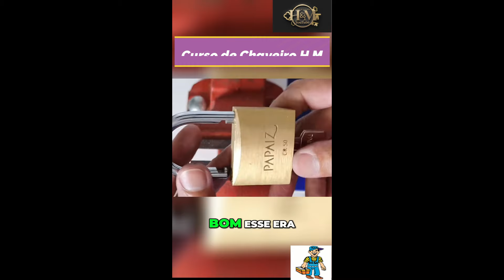✅🔓 Como Abrir Cadeado Papaiz 50mm Com Um Grampo de Cabelo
✅💰🔓  Como Abrir Cadeado Papaiz 50mm  -  @ChaveiroHM

✅ Acesse Canal Secundário do Chaveiro H M com Vídeos Variados , Canal - H M - Aprenda e Faça

✅     Estou No Ramo de Chaveiro à Mais de 35 Anos .
Acompanhe Todos os Vídeos Neste Canal do CHAVEIRO H M e Você Começa Aprendendo .

🔵     É Importante sua Inscrição neste Canal do CHAVEIRO H M , dê seu Like e Ative o Sininho de Notificação , Porque assim o YouTube Entende Que o Vídeo pode Ser Recomendado Para Mais Pessoas e Assim que Tiver Novidades Você vai Ficar Sabendo .

🟡     Gostaria de Mencionar que Esses Vídeos que faço requer Tempo disponível , por que eu Tenho que Trabalhar para me manter .

🟠     Faço com Amor esses Vídeos para que possa ser de Ajuda para quem não tem condições de Pagar um Curso ou Precise de Ajuda em Sua Residência quando ocorre algum Tipo de Problema na Fechadura.

🟦      E Na Medida do Possível vou tentar Continuar Trazer mais Novidades em Vídeos para que possam ser de Ajuda . Obrigado

🟨      O Curso de Chaveiro H M , Neste Canal Tem Vários Vídeos onde   Você Começa Já Aprendendo , Veja Alguns Exemplos :

🔑  Como Fazer Cópias de Chaves
🔑  Como Fazer uma Cópia Tetra
🔑  Como fazer uma Cópia de Carro
🔐 Como Fazer Chave para Cadeado
🔓  Como Abrir um Cadeado
🔑  Como fazer Chave para Cilindro
🔑  Como Fazer Uma Troca de Segredo
🔑  Como Fazer Conserto de Fechaduras
🔑  Como Fazer Uma Colocação de Fechadura
🔑  Como Abrir Uma Fechadura
🔑 Como Abrir Uma Fechadura Tetra
🔑  Como Abrir Uma Trava Tetra
 🗝  Como Abrir Um Cofre

Quer Aprende Mais ?

@CURSO DE CHAVEIRO H M - Locksmith